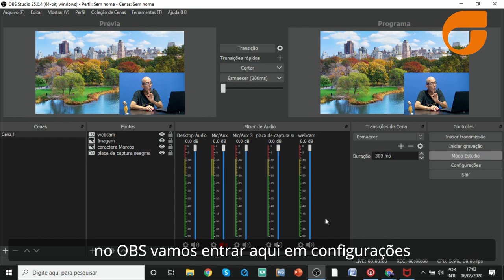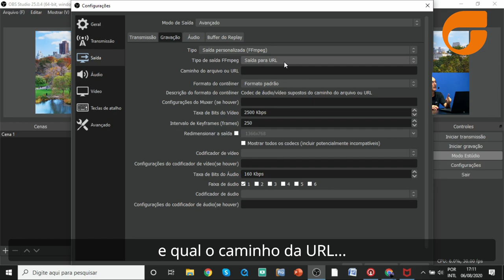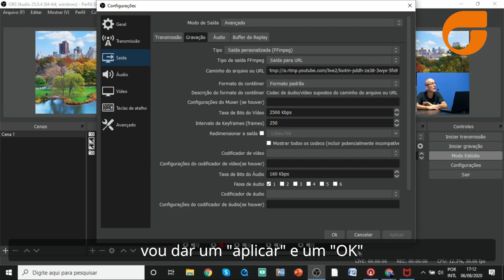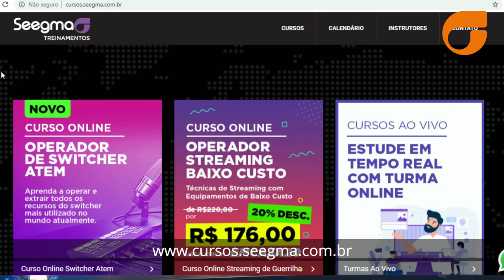DICA PARA DUAL STREAM - OBS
O que já sabemos é que o OBS faz um streaming e uma gravação padrão, mas nesse vídeo você irá aprender dicas e truques rápidos para fazer um DUAL STREAM com saída personalizada!